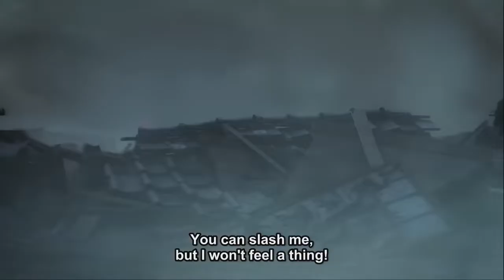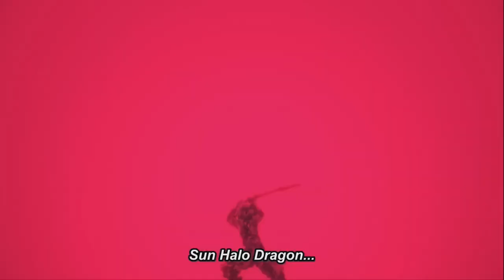Demon Slayer | kimetsu no yaiba | Tanjiro's Sword Turns Red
SYLVIANT ANIME Collection brings you the latest clips, OPs, and more from your favorite anime! Don't have time for a full episode but want to catch up on the best scenes? We've got them!